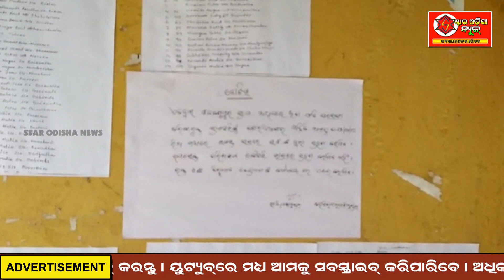ଫନି ବାତ୍ୟା ପରେ ତିନି ଥର ଭାଂଗିଲାଣି ଘର ତଥାପି ଭଂଗ ଘର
ବାତ୍ୟା ପାଇଁ ଆସୁଥିବା ଘର କରିବା ପାଇଁ ଟଙ୍କା ଯାଉଛି କୁଆଡେ II ସରକାରୀ ଯୋଜନା କାହା ପାଇଁ ?